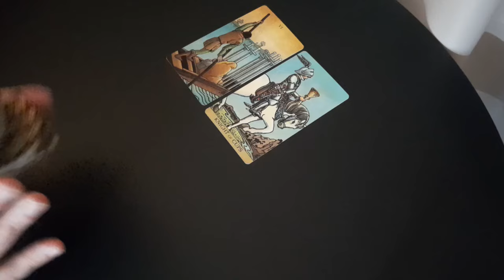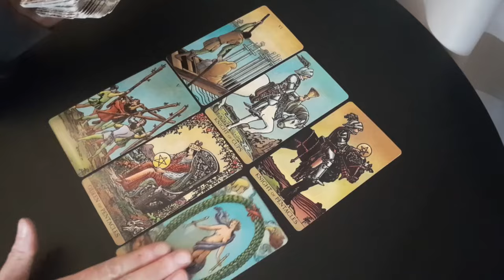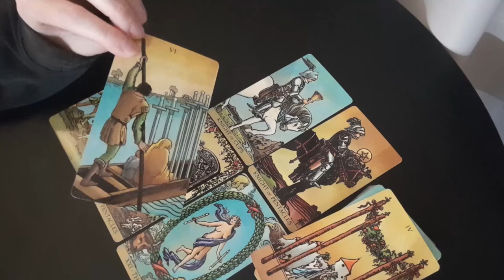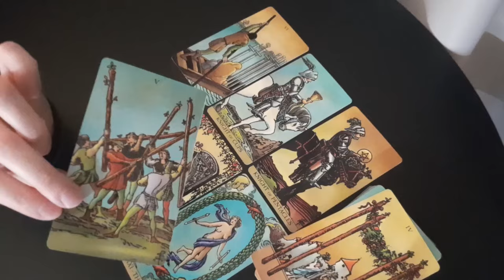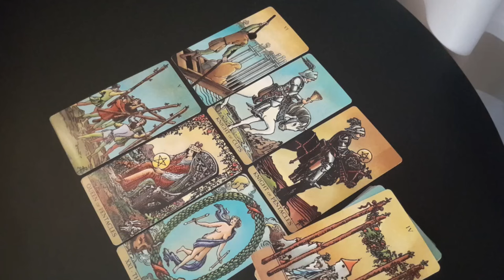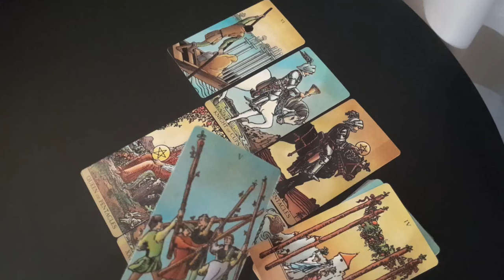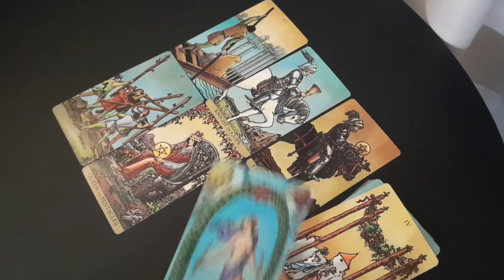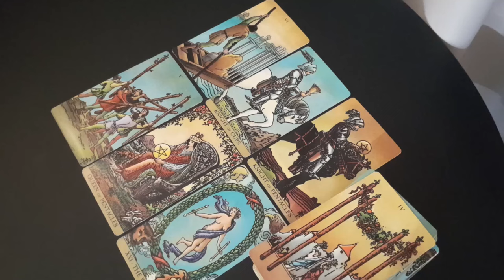LIBRA - OH, THE PLACES YOU WILL GO! 🌅🌊🏔️🏝️ YOU'RE GOING TO GO FAR! CONGRATULATIONS! 🥳✨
YOU ARE going places you can't even imagine! ✨